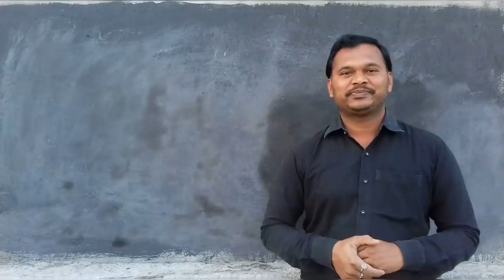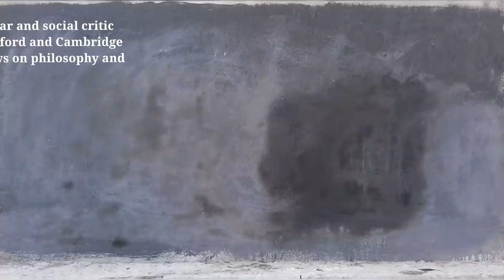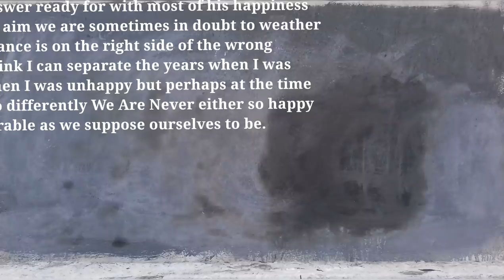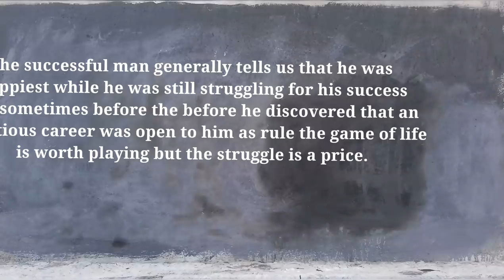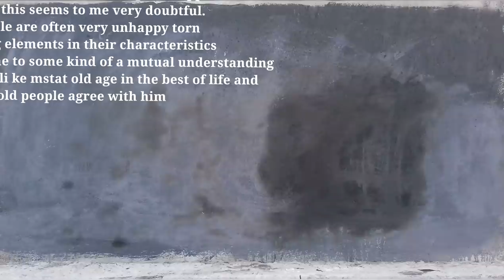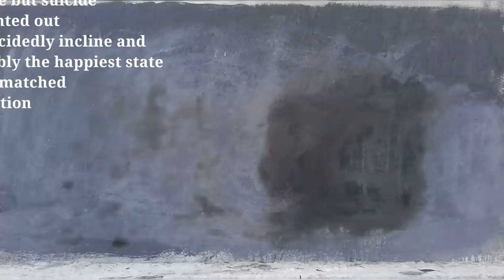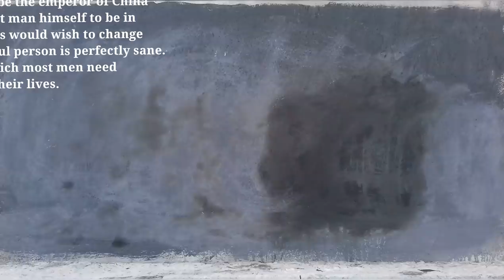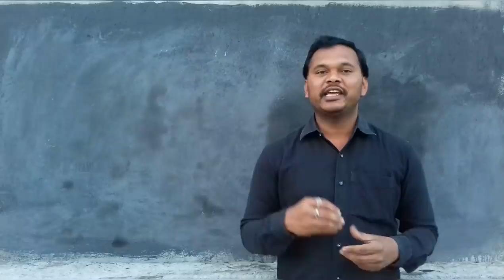Happy People by William Ralph Inge in telugu Part-1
Happy People by William Ralph inge  in Telugu for degree semester 1 students.
 I hope this can help you in examinations by preparing each paragraph is explained in Telugu.

Semester- 1 Lessons